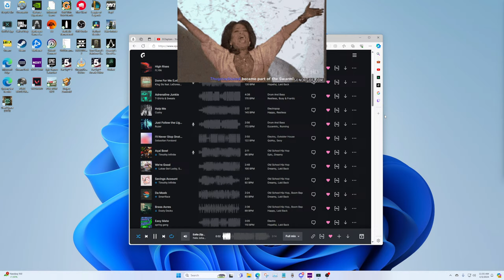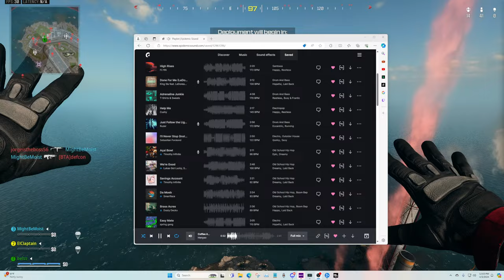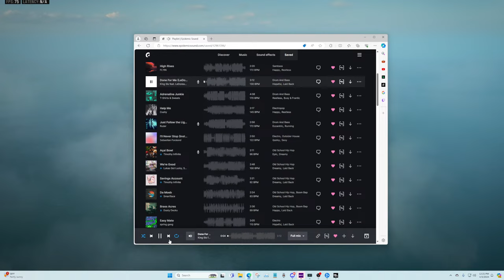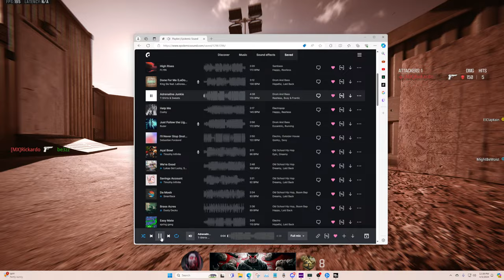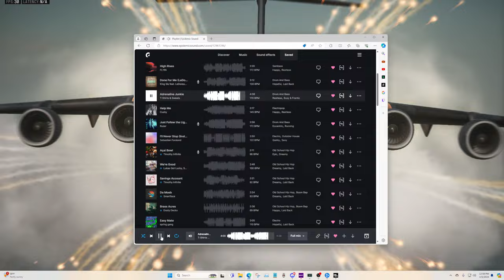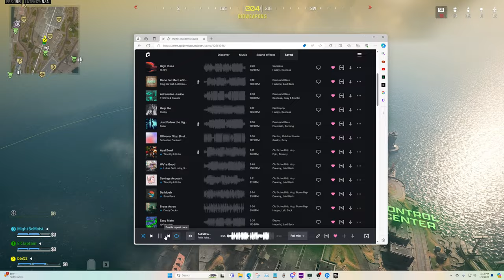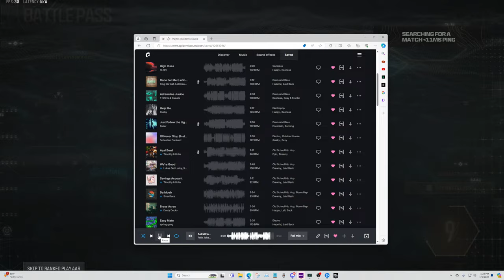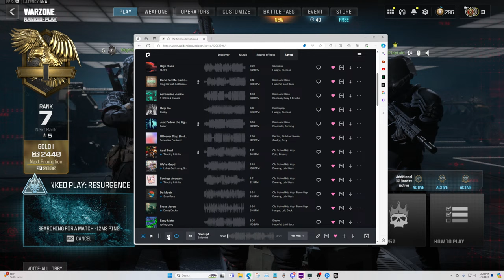Extraction gamer plays Warzone...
HAPPY FRIDAY! We usually do scary games but today we are playing Warzone with the boys!